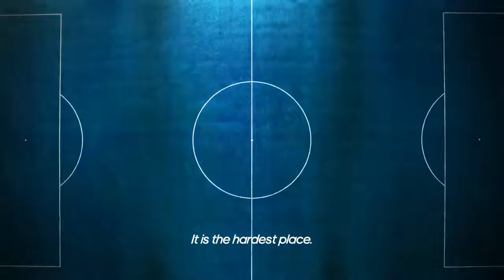Zinedine Zidane | The Midfield advice leader france world midfield MAIN REASON BEHIND WIN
Zidane knows. To win the game, you must win the midfield. Over to you. The adidas Football channel brings you the world of cutting edge football. Gain exclusive access to our players, go behind the scenes with our teams and be the first to see the latest innovations in football. adidas Football's mission is to push the limits of the game forward, driving the performances of Messi, Pogba, Bale, James Rodríguez and Sunday League players around the world. adidas teams include: Manchester United FC, FC Bayern, Clube de Regatas do Flamengo, AC Milan, Juventus F.C., Real Madrid C.F., AFC Ajax, S.L. Benfica, FC Basel 1893, FC Kobenhaven, and FC Schalke 04. adidas sponsor some of the best footballers in the world including: Leo Messi, Paul Pogba, Luis Suárez, James Rodríguez, Gareth Bale, Arjen Robben, Müller, Özil, Oscar, Neuer, Diego Costa, Juan Mata, Benzema, Kroos, Marcelo, Dele Alli.